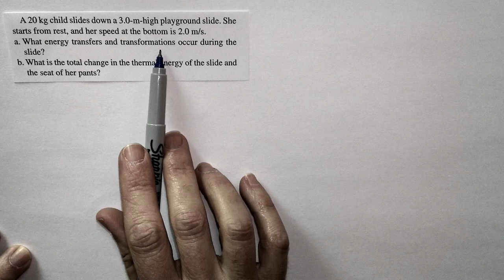Chapter 10, Problem 37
A child goes down a playground slide. What's the change in thermal energy?